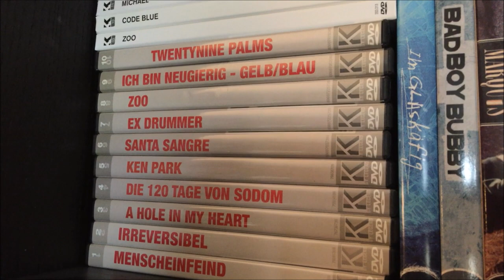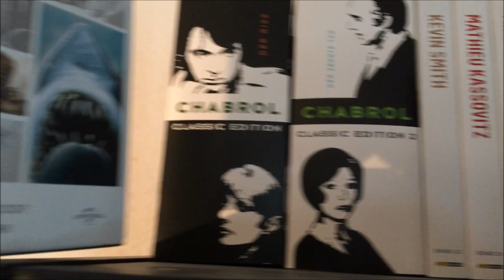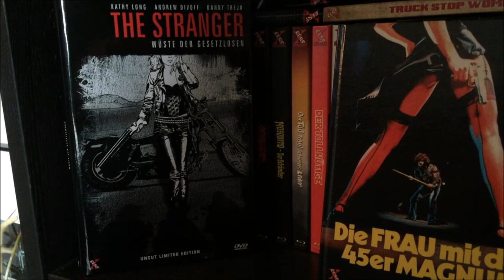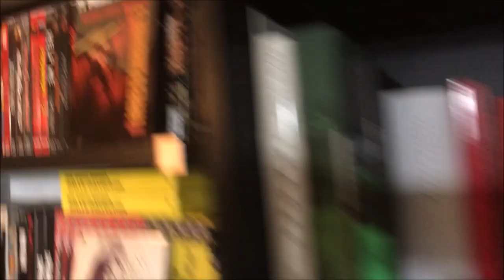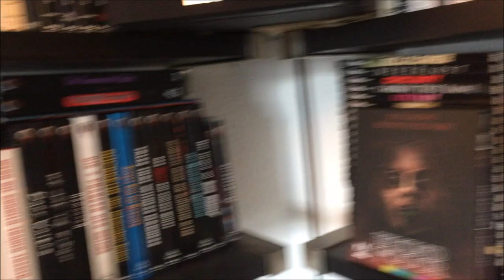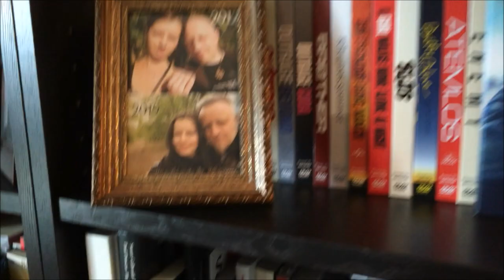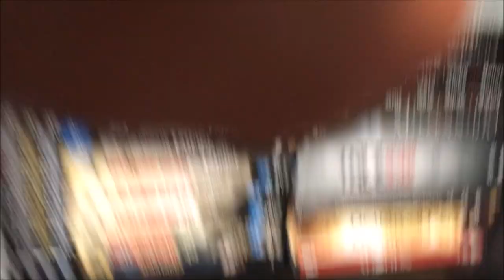Film Collection 2020